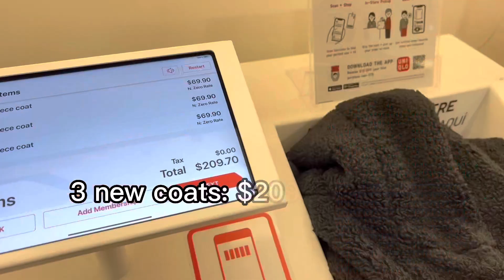What I Spend in a Week to Live in a Luxury Apartment in NYC | NYC VLOGMAS, ep. 11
until next time, go binge my shorts and vlogmas episodes ;)

⌨ *AESTHETIC HOME OFFICE essentials*

👩🏾💻 *TOOLS, SOFTWARE, + EQUIPMENT* I use to run my biz + create content

📹 *EQUIPMENT I use to create content*

⚡ *learn more about my biz* ⚡